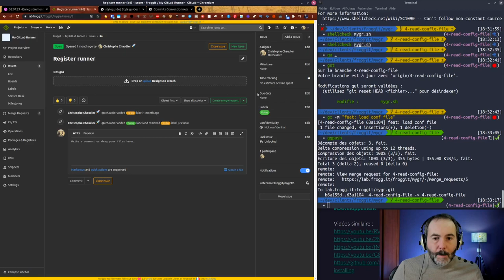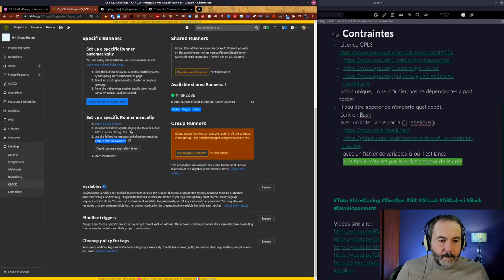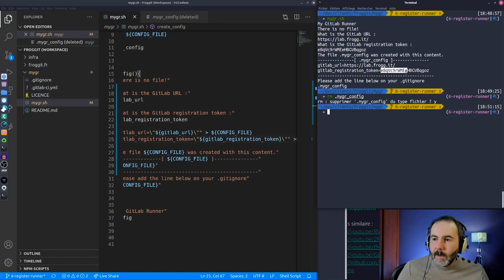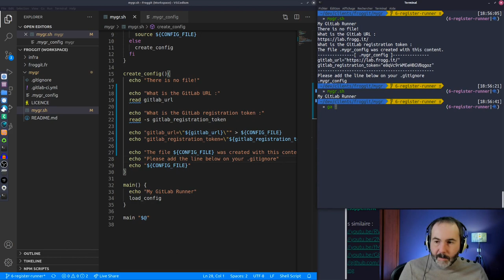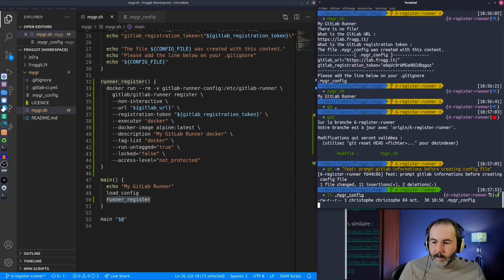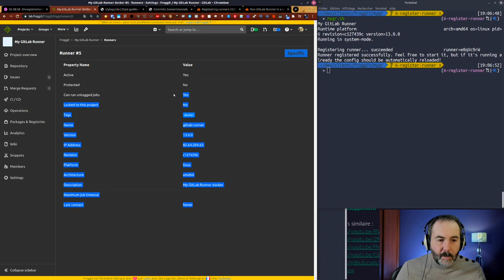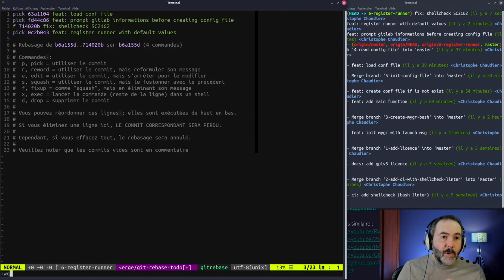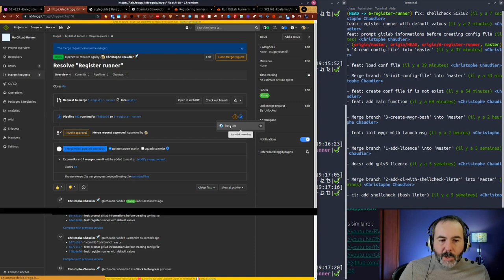💻 6. Enregistrement du GitLab runner | Live Coding | Bash | My GitLab Runner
Je m'essaie au code en « live » sur un petit projet Bash Libre : lancer un runner dans un dépôt de code.

Comment est ce que l'on demande des infos a un utilisateur en Bash ?
Comment est ce que l'on enregistre un GitLab runner pour la CI ?
On va le voir ensemble aujourd'hui.

00:00 Intro
00:18 Je nettoie mon dépôt avant de commencer
00:50 Comment fonctionne les runners dans GitLab-CI ?
03:12 Comment demander des infos à l'utilisateur avec la commande read ?
04:58 Création de fichier de configuration avec les informations
06:33 Affichage du contenu du fichier de configuration
07:17 Refactoring : on veux des chaînes de caractères
08:27 Refactoring : comment gérer la lecture des secrets avec read
10:31 Comment enregistrer un GitLab runner ?
18:08 Refactoring : fusion de commit avec git rebase
23:49 Outro

Crédits
Christophe Chaudier : consultant indépendant au sein du collectif Lydra. Animateur du podcast de la communauté des Compagnons du DevOps. Découvrez-le - Son LinkedIn

Musiques
Code